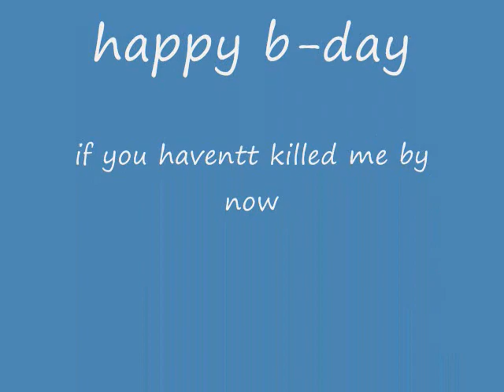a pencil sharpener video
this is rachels b-day video...the title...kayla told me to make it that...or else O_O
polka dot bikini by : ShaNaNa